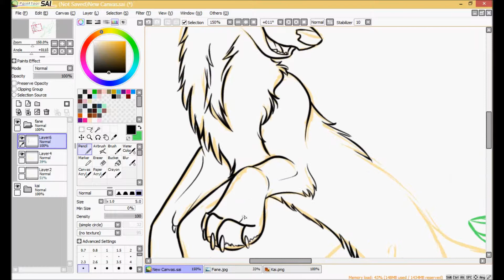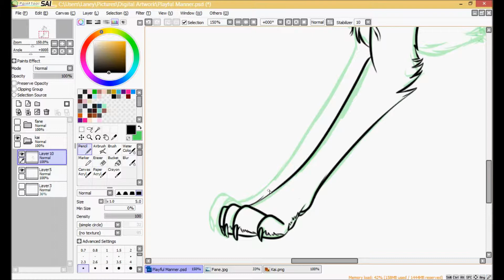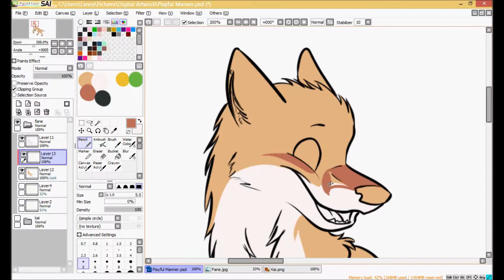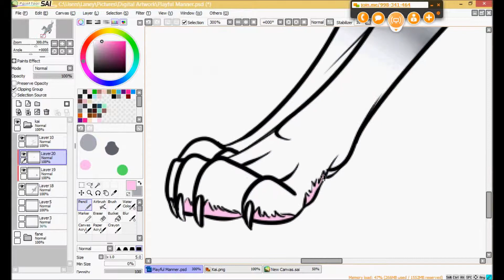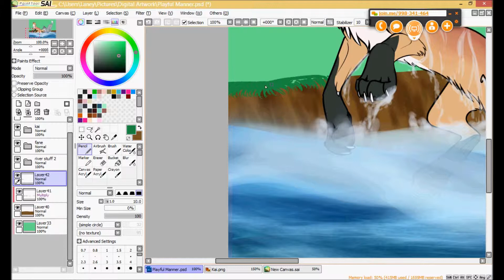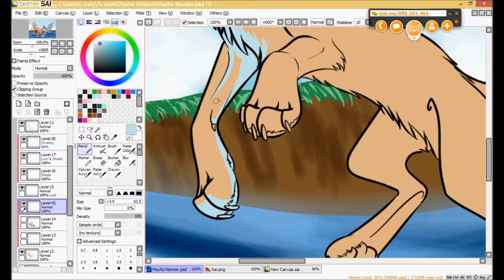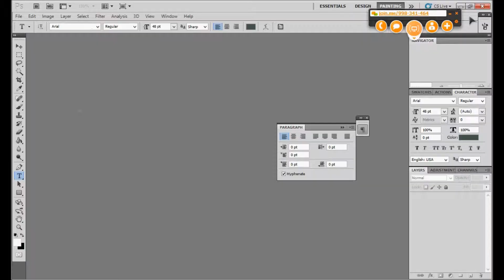Playful Manner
"Better Than This" and "Light Me Up", both by Hunter Hayes.